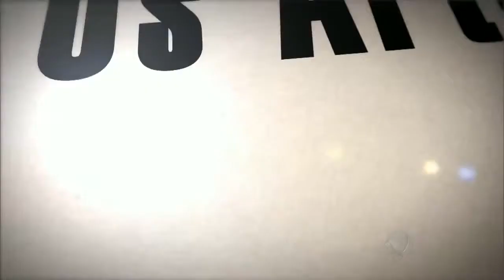De forma lúdica, ioga conquista a criançada